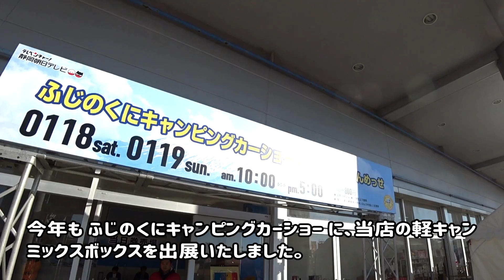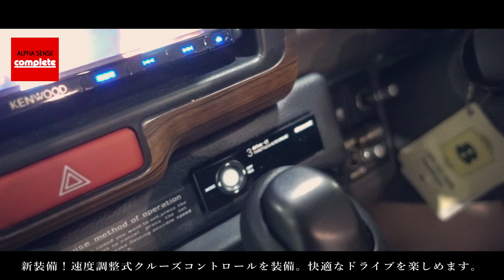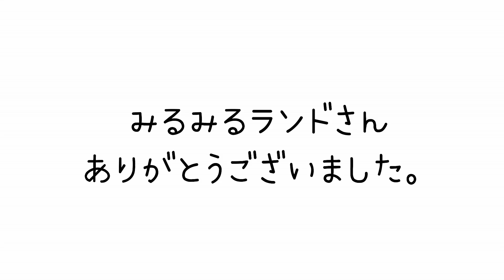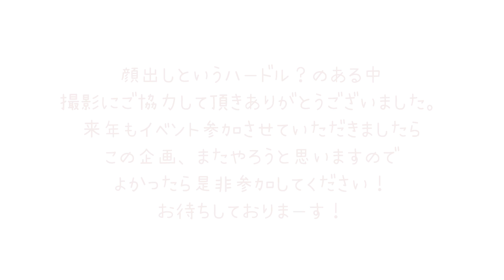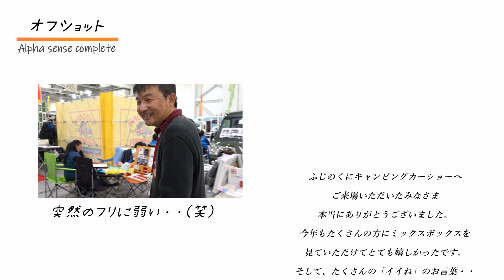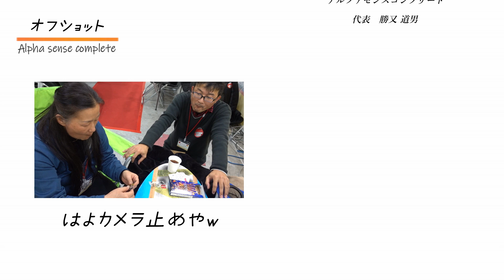軽キャンピングカー ミックスボックス ふじのくにキャンピングカーショー2020に出展！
2020年1月18-19日  静岡県富士市の　ふじさんめっせ　にて「ふじのくにキャンピングカーショー」が開催されました。ご来場いただいたみなさま、ありがとうございました。
当店は、いま大人気の軽キャンピングカー・ミックスボックスを出展。展示車は新型車のコンセプトモデル「バージン３コンセプト」を出展しました。
この「バージョン3コンセプト」はサブバッテリーをポータブル化し、車内はもちろん、アウトドアに持ち出して使うこともできます。またいざ災害が起きてしまった時の電源としても活躍することでしょう。このように電源をポータブル化することでより使用できる範囲が広がりました。
（なお、この車はまだ試作段階のため製品化はできておりません。）